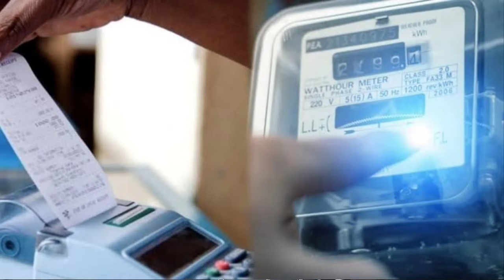अब सबके पास भी होगा Solar Battery Inverter | Solar System Under 10K | 1 Fan 4 LED Bulb जलाए 24 घंटे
dosto aaj ke is video me ham apko bata rahe hai ki ap 10000 se kam price me apko best solar system kon sa le sakte hai jisase ap 24 hrs 1 fan 4 led bulb jala sakte hai.to ap is video ko pura dekhna

Ac / dc ampere meter

All luminous solar

All zun solar

All loom solar

Battery capacity meter

200 ah best battery for home/shop

Best solar charge controller in budget